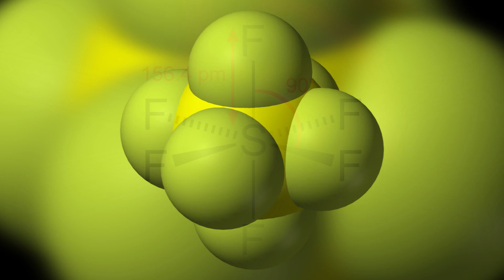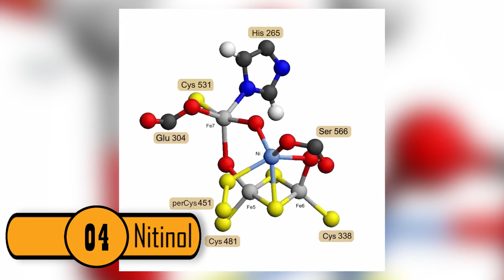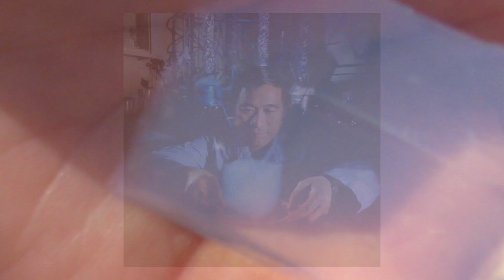10 Substances That Defy The Laws of Physics